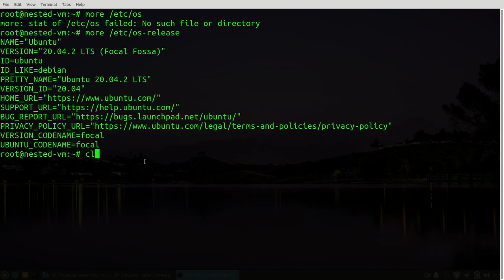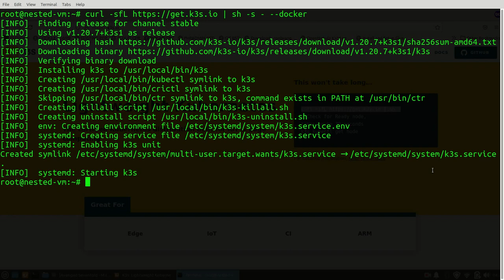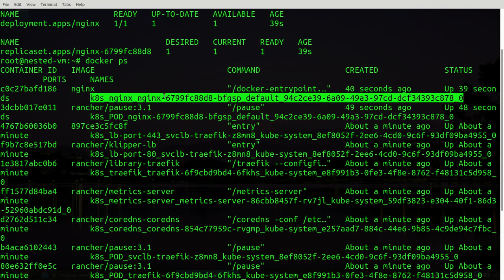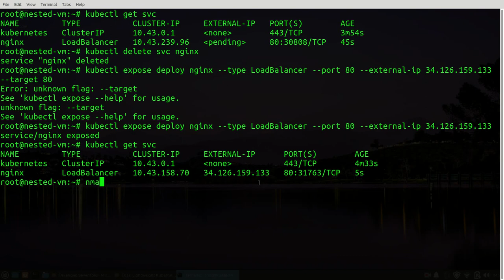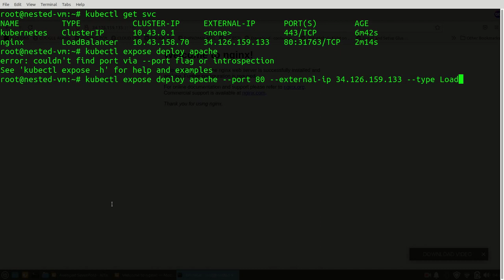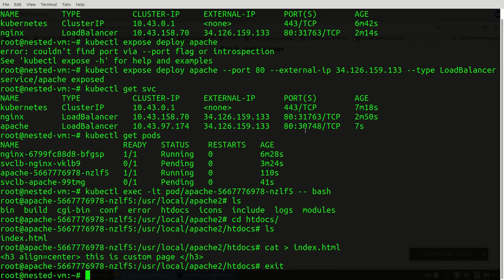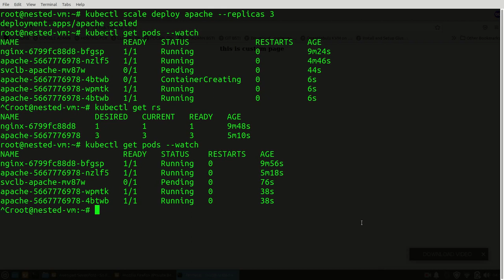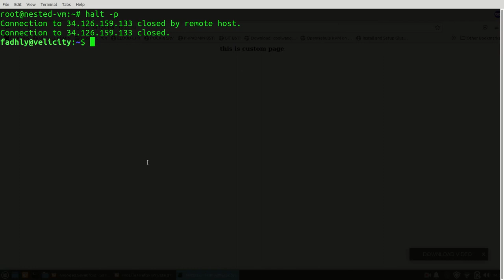Install Kubernetes With K3S on Ubuntu 20.04 With Docker Backend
Installation and Using K3S With Docker Backend on Ubuntu 20.04